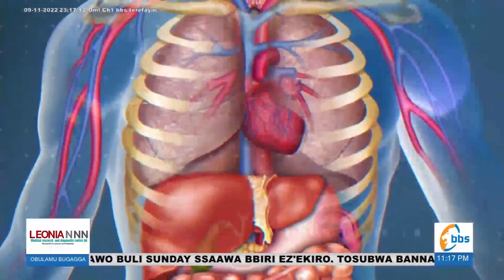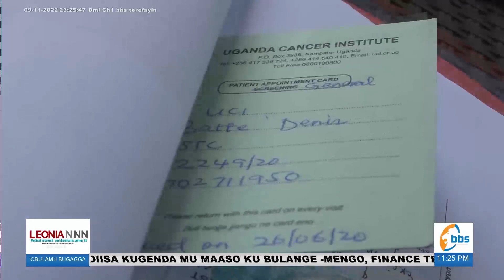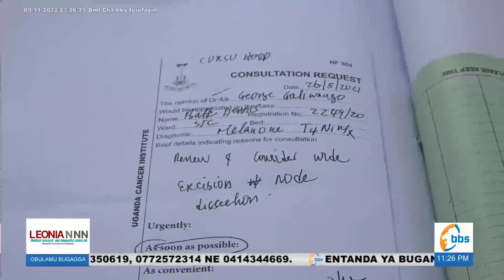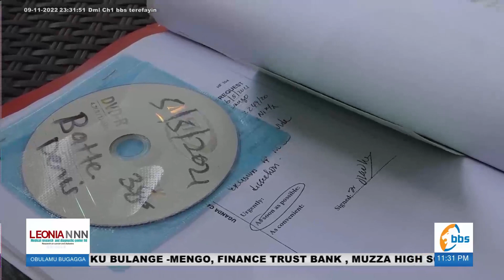Denis Batte anyumya engeri Dr. David Ssenfuka gyeyamuwonyamu Cancer - Part 1